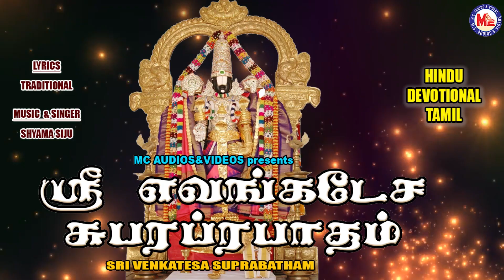ஸ்ரீ வேகிதேஸ்வர சுப்ரபாதம் |Hindu Devotional Songs|Suprabatham Tamil| Venkitesa Songs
Latest Hindu Devotional Songs Tamil
Tamil Bhakthi Songs Audio
Hindu Devotional Songs Tamil Audio Jukebox
Venkatachalapathy Songs In Tamil
Perumal Whatsapp Status Tamil
Venkatachalapathy Songs Download Tamil
Devi Devotional Songs Tamil# Kodungallur Amma Devotional Songs
Hindu Devotional Songs Malayalam
MC Videos Tamil Devotional Songs
MC audios and videos
mcaudiosindia

Lyrics   :   Traditional

Singer  :   Syama Siju